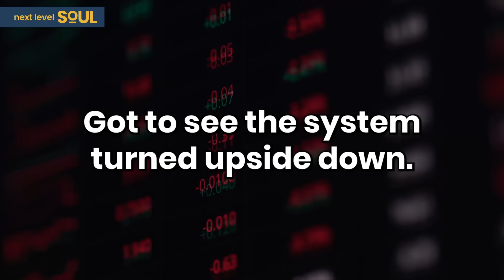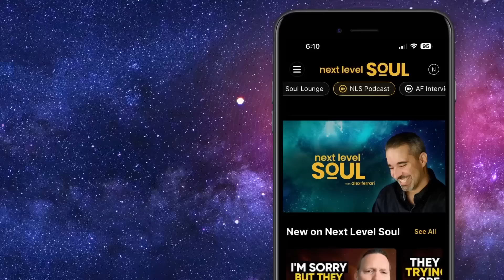UK's MOST ACCURATE Psychic PREDICTS Future of the USA/Europe! BRACE YOURSELF | Craig Hamilton-Parker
Books by Craig Hamilton-Parker

On today's episode, we welcome the extraordinary Craig Hamilton-Parker, a renowned psychic known for his uncanny predictions and deep insights into the human spirit. His journey is one that transcends the ordinary, touching on the mystical and the profound. Craig's wisdom and experiences provide a beacon of hope and understanding in these tumultuous times.

As we delve into the conversation, Craig shares his belief that humanity is on the brink of a significant transformation. He suggests that the current chaos and crises we face are not merely random events but catalysts for a greater awakening. "We've got to see the system turned upside down. And I think if it happens, then it has to be for the good," he asserts, emphasizing the need for a collective shift in consciousness.

Craig's journey into the spiritual realm began early in life. He recounts his initial experiences with mediumship and the skepticism he faced, especially in the early days when such practices were frowned upon. His persistence and dedication, however, led him to become one of the most respected figures in the field. His insights have helped countless individuals navigate their spiritual paths, providing clarity and guidance.

One of the key themes Craig discusses is the power of unity in times of crisis. He believes that humanity's true nature is to come together and help each other when faced with adversity. This intrinsic urge to support one another is a testament to the underlying goodness in people. "If you're smart and entrepreneurial, you're gonna see some opportunities always. I think something's going to happen that's going to unite us," he reflects.

Please enjoy my conversation with Craig Hamilton-Parker.

Timecodes:
0:00   - Episode Teaser
01:24 - What was life like before coming out as a psychic?
07:17 - How did a reading with Doris Stokes change Craig's life?
11:59 - How does knowing about life after death change perspective?
18:31 - What happens when you see spiritual awakening in others?
24:21 - What's Craig's view on extraterrestrial beings?
32:06 - What are Craig's predictions for the 2024 elections?
37:57 - How will spiritual awakening change the world?
42:33 - What can individuals do to bring positive change?
45:33 - What major events do Craig foresee happening soon?
48:43 - How will the conflicts in Ukraine and Israel develop?
52:34 - Could the U.S. break into smaller territories?
57:29 - What does Craig predict for the global economy?
1:04:50 - How will Hollywood and media change?
1:11:00 - How can we live a spiritually fulfilling life?